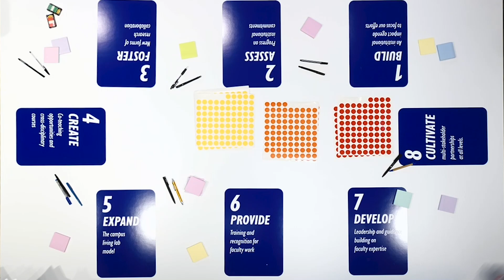18th Room TIMELAPSE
Join us for the 18th Room, a follow-up and feedback session to conclude Concordia's 17 Rooms ) series. Come together in person to meet, share, and add your voice on how best to leverage and further Concordia's response to the UN Sustainable Development Goals (SDGs;

The conversation is hosted by the 17 Rooms Planning Team and joined by University President Graham Carr ), Provost and VP Academic Anne Whitelaw ), and VP Research and Graduate Studies Dominique Bérubé